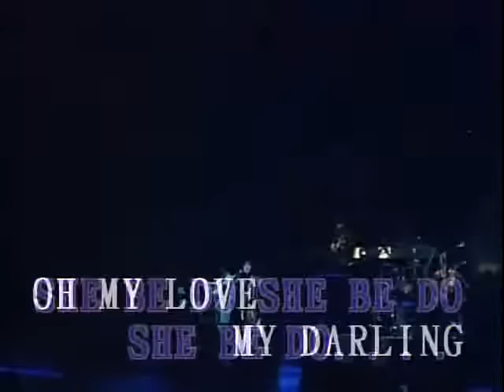Beyond 喜欢你 HQ